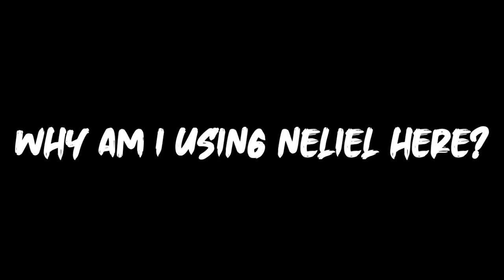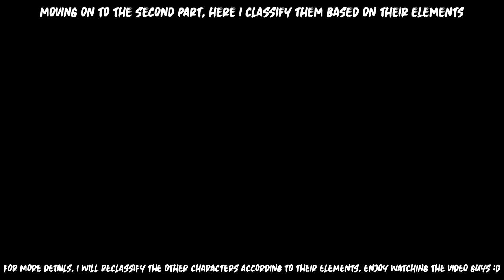500 Days Account Showcase | This is So Amazing!!! | Bleach : Brave Souls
The long-awaited day has arrived! Many of you always comment to show the appearance of my account, both from the character I have, how it's progressing, and so on. Besides those of you waiting, I'm also quite happy to make this video while reading your comments and seeing the votes you gave yesterday. With that said, let's watch my 500 day old account showcase. Enjoy the video and thank you guys.

Part :
Opening : 00:00

500 Days Login : 00:09

Status : 00:33

My Favorite Characters : 00:33

My Favorite Linked Characters : 00:37

Main Story : 00:42

Side Story : 00:49

PVP Status : 00:55

Guild Status : 01:04

Senkaimon Status : 01:13

Epic Raids Status : 01:33

Familiars Status : 01:49

Chronicle Quest Status : 01:56

Overall : 02:01

Arena Status : 02:15

Accesories : 02:29

Power Up Materials : 03:37

Consumables : 03:57

Characters : 04:01

Characters (Transcendence) : 04:04

Character Materials : 05:41

Familiars : 07:42

Familiar Materials : 08:02

Characters (Level) : 08:53

Characters (Spiritual Pressure) : 10:24

Characters (Total Transcendence Level 15-19) : 13:12

Characters (Highest Attack) : 13:47

Characters (Max Transcendence Slot) : 14:32

Characters (Rarity) : 17:20

My Guild : 18:12

Our Guild Members : 18:19

Guild Level : 18:41

More Details About My Guild : 19:06

Guild Quest : 19:29

Best Part : 21:00

My Friends In Game : 24:18

Data Link : 25:49

My Main PVP Team : 26:09

My Second PVP Team : 27:03

PVP Battle : 27:37

PVP Strategy : 31:06

Orders and Gifts : 31:26

My Deck :

Team 1 : 31:58

Team 2 : 32:10

Team 3 : 32:14

Team 4 : 32:22

Team 5 : 32:28

Team 6 (Power) : 32:54

Team 7 (Mind) : 33:02

Team 8 (Technique) : 33:10

Team 9 (Speed) : 33:18

Team 10 (Heart) : 33:44

Day 501 (Accidentally) : 37:12

Closing : 37:31

Original Music : Shiro Sagisu - Treachery